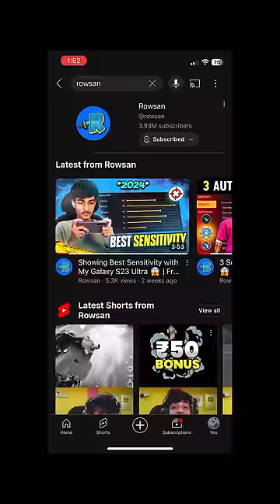Funny Try Not To Laugh Challenge 😱